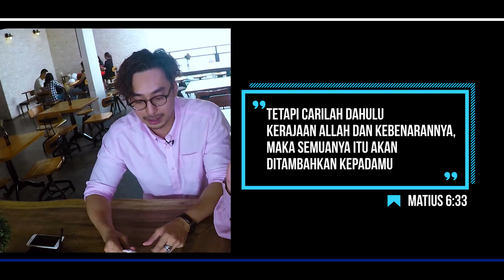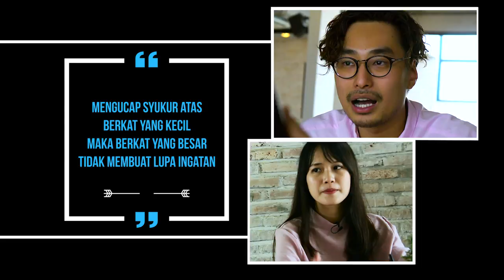Jevier Justin, Presenter Infotainment yang Anti Bergosip - JC VLOG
Wajahnya tidak asing lagi di layar kaca. Di berbagai kesempatan, ia membawakan berita-berita seputar dunia selebritas. Namun, Jevier Justin tidak terbawa arus. Ia justru menjadi pembeda di dunia yang sering dianggap dunia gosip.